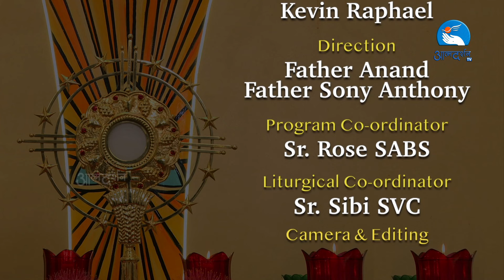09th May Nitya Aaradhana from Chapel of Grace's| Atmadarshan Tv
Join us for Nitya Aradhana on 9th May 2024, at 7:00am. This special prayer service will be held from the Chapel of Grace in Indore. Catch this rare opportunity to worship and praise the Lord in person!

Studio: Chapel of Graces, ADTV Studios

Led by : Father Ananad, Father Joel CSC, Simon Masram, Anjali Jamnik

Ministers: Jasmine Anthony, Akhil Benny, Pragya Minj, Kevin Raphael, Rahul K Jena

Keyboard: Kevin Raphael

Direction: Father Anand, Father Sony Antony

Camera & Online Editing:Sachin Tripathi

Editing: Sachin Tripathi

Sound: Sebastian Fernando & Rahul Kumar Jena

Broadcasting Executive: Devashish Damor, Charles Singoriya,  Prakash Singh Pawar,Rahul Vasuniya, Sunny Kiran